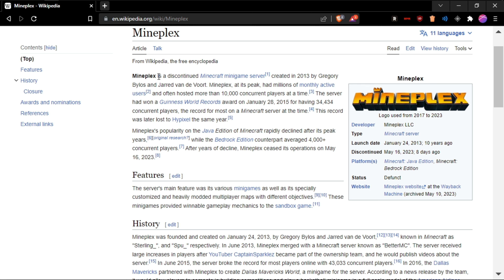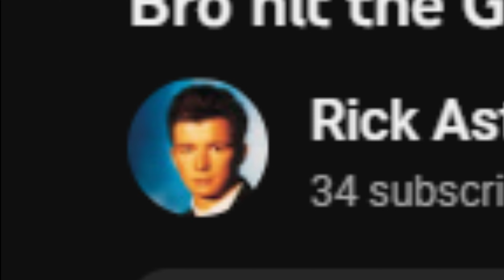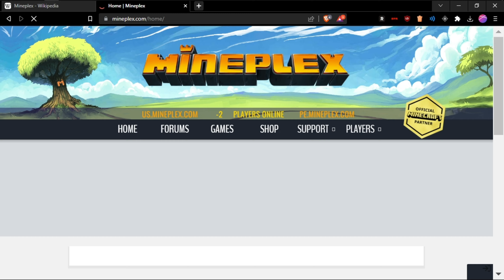Mineplex is in trouble.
✧･ﾟ: *✧･ﾟ:* *:･ﾟ✧*:･ﾟ✧

✧･ﾟ: *✧･ﾟ:* *:･ﾟ✧*:･ﾟ✧

You are free to copy, distribute and transmit this work under the following conditions:

Attribution:
You must give credit to the uploader.
Noncommercial:
You may not use this work for commercial purposes.